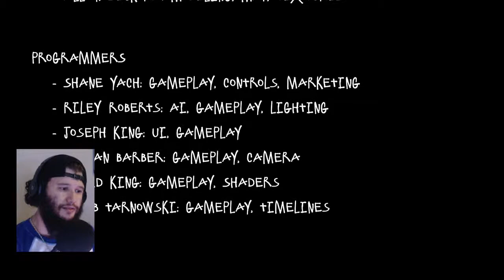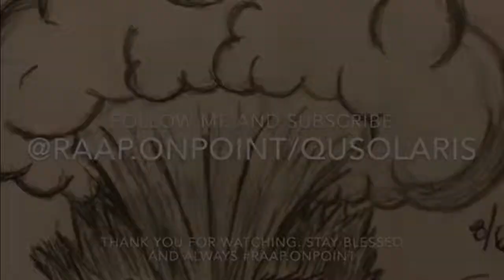SMALL HOURS | STUPID CAT!!! | INDIE GAMEPLAY | *QuOnGames*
A forever unfinished stealth horror game about a little girl searching for her lost cat in an otherworldly town inhabited by a strange monster. This was worked on by a team of Senior students from the University of Wisconsin-Stout and the Berklee College of Music. Development happened over the course of 2 semesters and was subsequently discontinued afterwards. It's in a relatively rough shape, but there's still a lot of value to be found in it. (IT IS NOT WELL OPTIMIZED)

Artists: Nicole Fairchild, Kaelyn Lang, Allen Seckora, Bronson Bero, Travis Listing

Programmers: Shane Yach, Riley Roberts, David King, Jacob Tarnowski, Joe King, Keenan Barber

Composers: Beauman Edwards, Ryan Buss

Business: Jonathan Henk

note: Jake and Nate, if you're watching, Daddy Loves You. Always and Forever.